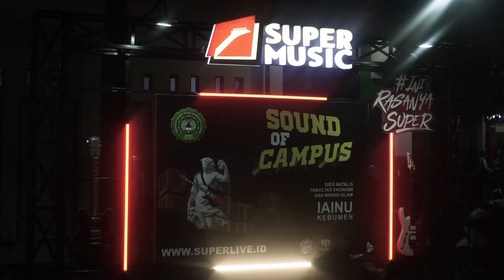Rungkad - Afrida Chann - Wiby Music Live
Live @iainukebumen8954

Audio : JD Production
Video: Wiby Team

Musisi
Voc : Afrida Chann
Kendang: Rahman
Bass : Iki Suryo
Drum : Faozan
Key 1 : Syarif
Key 2 : Kenyut
Guitar : Surya

For Bussines
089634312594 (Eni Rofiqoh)